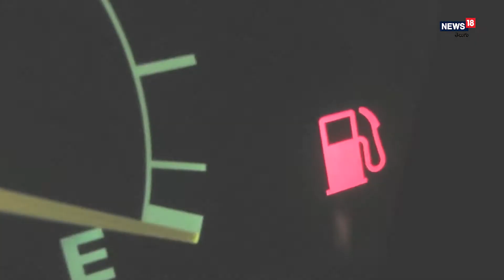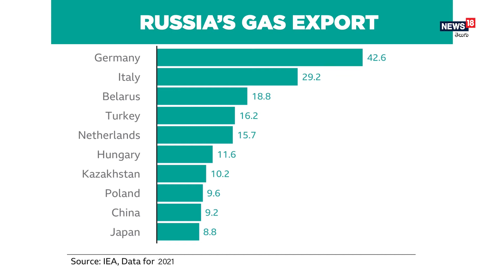Poland, Bulgaria కు గ్యాస్ సరఫరా నిలిపివేస్తున్న Russia .. పశ్చిమ దేశాలతో పెరుగుతున్న ఉద్రిక్తతలు